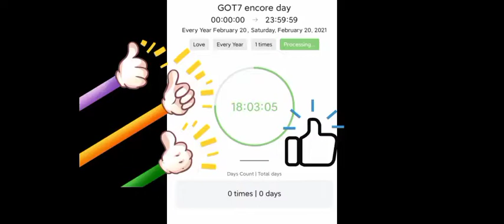【GOT7】 encore！Dance cut 【Mark】【JB】【Jackson】【Jinyoung】【Youngjae】【BamBam】【Yugyeom】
MV dance cut, hope you enjoy it!